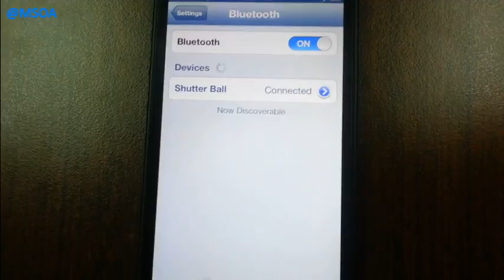Shutter Ball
Quick Guide for Shutter Ball

Step 1: Open the Bluetooth
Step 2: Install the " Smart Shutter" or "Shutter Ball" App
Step 3: Press the device button longer than 5 seconds until the red light blinks.
Step 4: Press the button of Shutter Ball again

Enjoy new life style with our device !!